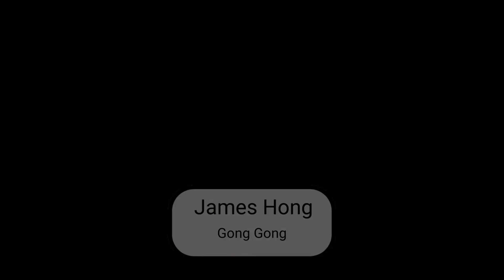Everything Everywhere All At Once Cast Real Name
Everything Everywhere All at Once is a 2022 American absurdist comedy-drama film written and directed by Daniel Kwan and Daniel Scheinert (collectively known as the "Daniels"), who produced it with Anthony and Joe Russo. The plot centers on a Chinese-American immigrant (played by Michelle Yeoh) who, while being audited by the IRS, discovers that she must connect with parallel universe versions of herself to prevent a powerful being from destroying the multiverse.

Movie - Everything Everywhere All At Once (2022)

Cast
Ke Huy Quan
Stephanie Hsu
Jamie Lee Curtis
Michelle Yeoh
James Hong
Jenny Slate
Harry Shum Jr.
Tallie Medel
Sunita Mani
Jane Lui